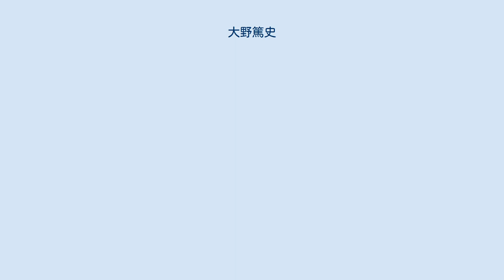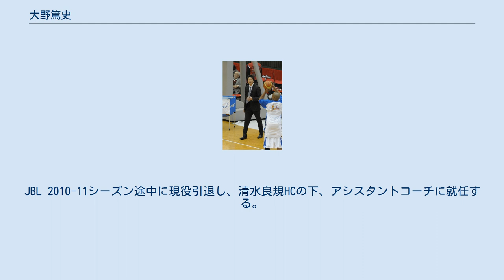大野篤史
現役時代（パナソニック） 大野 篤史（おおの あつし、1977年8月12日 - ）は、石川県出身のバスケットボール選手、指導者。
ポジションはシューティングガード・フォワード。
 野々市町立布水中学校（現野々市市立布水中）出身。
1992年、中学3年時に全国中学校バスケットボール大会初優勝に貢献した。
 1993年、愛知県の愛工大名電高校へ越境入学する。
1年先輩に岩田淳、2年後輩に松藤貴秋、またバレーボール選手の北川祐介は同期にあたる。
1年時はインターハイ3位、2年時は国体準優勝、ウィンターカップでは高校3年時の4位が最高位だった。
1995年高校3年時にU-18日本代表としてアジアジュニア選手権出場。
 1996年、日本体育大学に進学、日体大バスケ部に所属する。
1年先輩に仲村直人、同期に藤本浩太郎・篠原隆史・堀田剛司・鈴木裕紀、2年後輩に木下博之がいる。
1年時から試合出場を重ね、インカレおよび関東大学リーグ4連覇の原動力となり、4年時にはキャプテンも務めた。
インカレでは、MIP1回（1999） ・得点王2回（1997/1998）・3ポイント王1回（1997）・アシスト王1回（1998）受賞。
1997年大学2年時にユニバ代表に選ばれシチリア大会に出場している。
 2000年、三菱電機メルコドルフィンズに入団する。
JBLプレスーパーリーグとなったこのシーズンにおいてJBL初代新人王を獲得し、JBLスーパーリーグ 2006-07にはチーム初のPOファイナル進出に貢献している。
2001年から日本代表メンバーに選ばれ、アジア選手権、2002年アジア競技大会、2006年アジア競技大会などに出場している。
 2007年、パナソニックトライアンズへ移籍する。
JBL 2010-11シーズン途中に現役引退し、清水良規HCの下、アシスタントコーチに就任する。
JBL 2012-13シーズンには清水の体調不良により6試合HC代行を務めた。
同シーズン終了後チームは休部。
 2014年、佐古賢一HCの下、NBLに参加する広島ドラゴンフライズのアシスタントコーチに就任。
 2016年、千葉ジェッツヘッドコーチに就任。